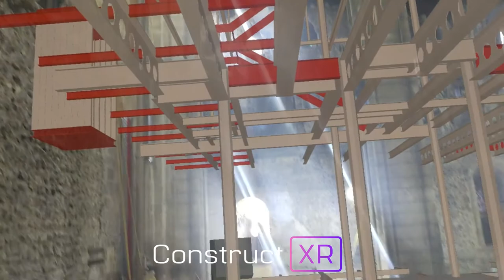Norwich Castle Royal Palace Reborn: Mixed Reality Steelwork Overlay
Recently we visited the Norwich Castle: Royal Palace Reborn site to team up with Conisbee Engineers and Eye Film to film the use of our Hololens 2 XR10 Site Mixed Reality headsets.

We are working on the project with Conisbee Engineers to assist them with coordination as part of our ConstructXR programme which is up for another national award this Friday at the Constructing Excellence Finals London.

Eye Films are documenting the progress of the work at the Castle with a vision of releasing a documentary post-completion.

We even had the pleasure of demonstrating the headsets along with Bradley Collins of Conisbee.

Now that all the floors have been removed, it was fantastic to see the proposed steelwork in Mixed Reality. This will truly be an impressive project once completed.